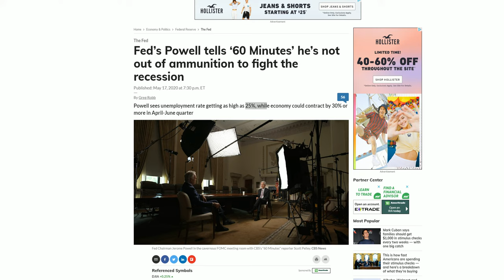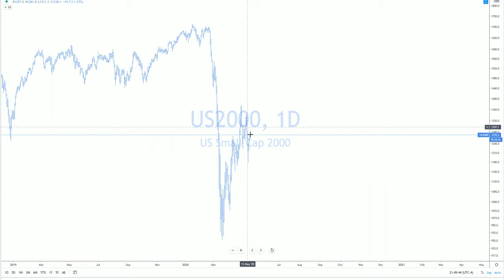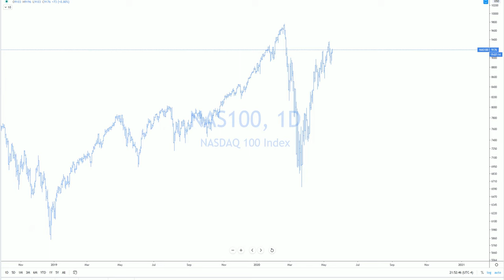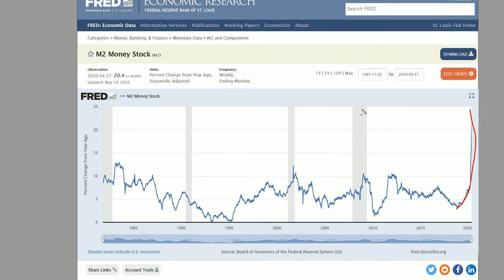Real Macro - END GAME MMT FED SAYS IT HAS MORE AMMUNITION